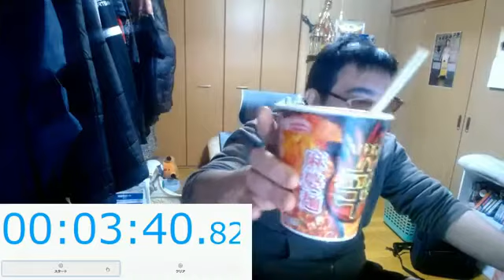【MAGA辛】GIGAよっさんVSMEGA辛ラーメン!!3月18日